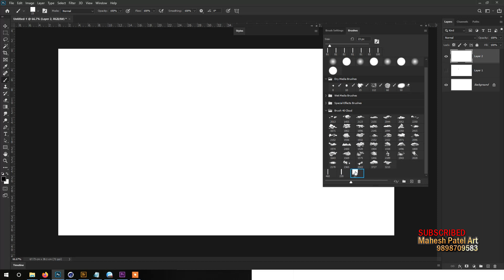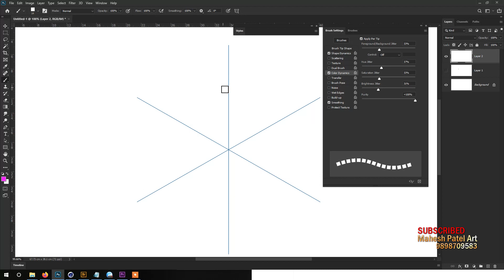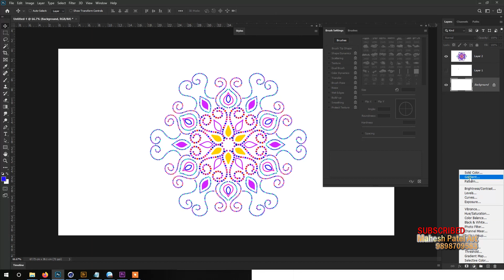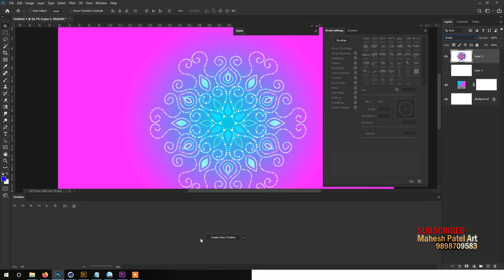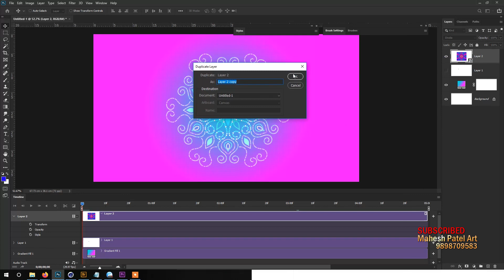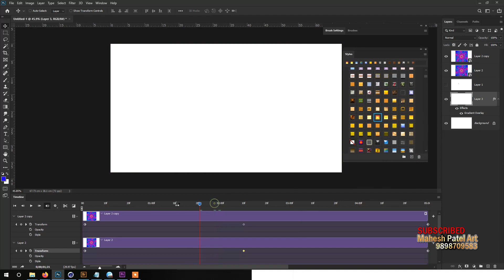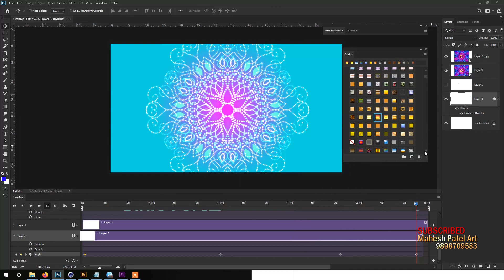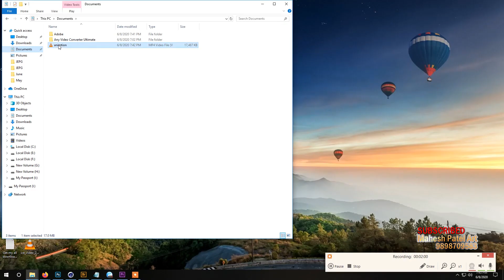Photoshop Mandala Design Animation Tutorial